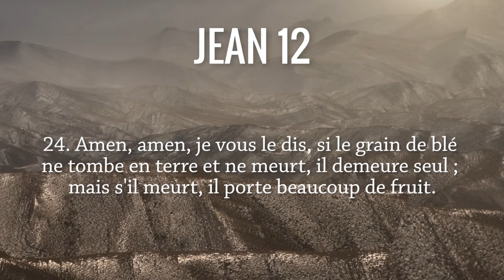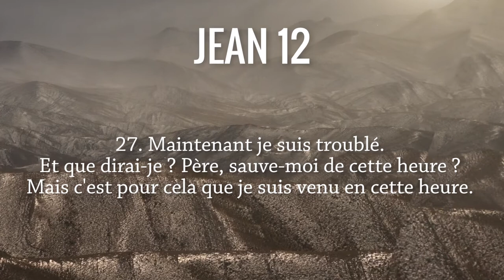La gloire à la croix Jean 12, 20-33. Antoine Nouis et Florence Taubmann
Allez directement  aux chapitres :
0:16 Lecture de Jean 12, 20-33
2:20 Commentaires du texte biblique
         04:00 L'heure de l’Évangile
         05:15 Le grain de blé
         08:24 Trouble de Jésus
         12:25 Le jugement du monde
Les commentaires des pasteurs Antoine Nouis et Florence Taubmann sur le texte biblique de Jean 12, 20-33.